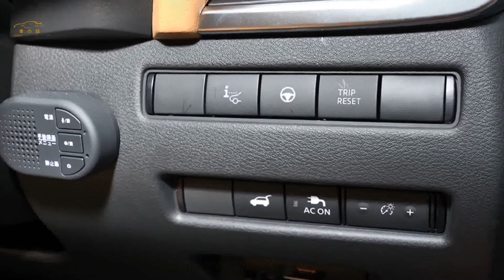日産「3列シートSUV」、高級感あふれる豪華内装の主力SUV | 車の話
現行モデルの4代目は、歴代エクストレイルのタフなイメージを受け継ぎつつ、上品さを追加。「VCターボ」と進化した「e-POWER」を組み合わせ、さらに電動駆動4輪制御技術「e-4ORCE」を搭載し、先進的なSUVへと生まれ変わっています。